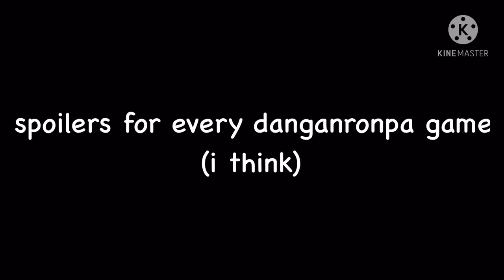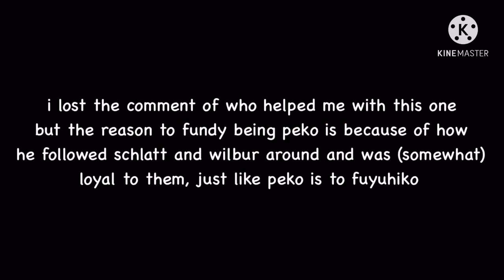introducing (some of) the dream smp as their danganronpa kins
none of the content creators have said their danganronpa kin’s, nor know what danganronpa is (-bbh and karl)